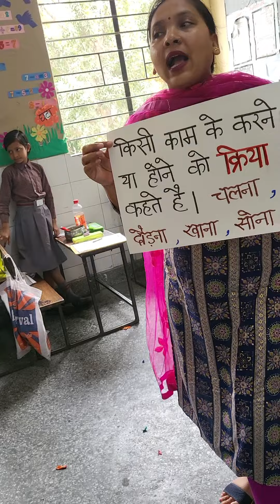क्रिया क्या है ? गतिविधि से सीखे👍.....क्रिया...Classroom Activity 🤗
Action word